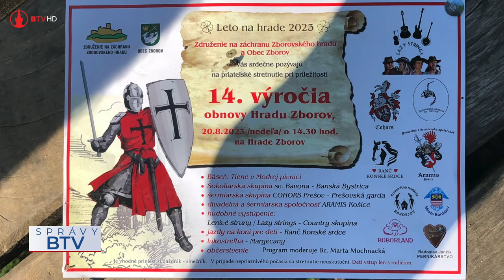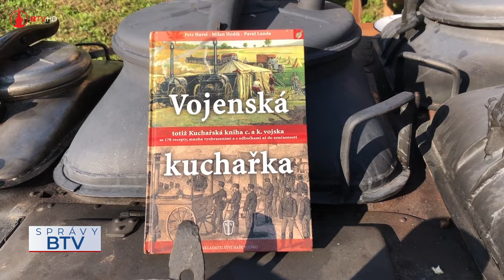Leto na Hrade Zborov 2023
V malebnom prostredí tajomného hradu Zborov, jedného z magických skvostov renesančnej obrannej architektúry v nedeľu popoludní,  za zvukov bubnov a historického sprievodu Makovického pánstva, ktoré malo 115 poddanských obcí, ožila minulosť. Horúce leto prilákalo na hrad nielen milovníkov prírody a histórie, ale aj všetkých priateľov hradu pri príležitosti 14. výročia jeho obnovy. Aj tentoraz sa organizátorsky pod stretnutie podpísali nadšenci zo Združenia na záchranu Zborovského hradu, obec Zborov a OZ M21 BOBORLAND s finančnou podporou Komunitnej nadácie Bardejov a mesta Bardejov.

kamera: Pavol Pilip